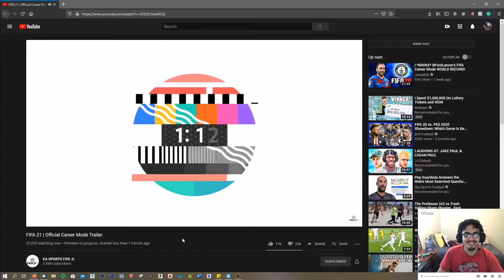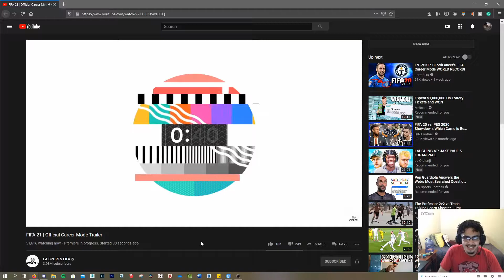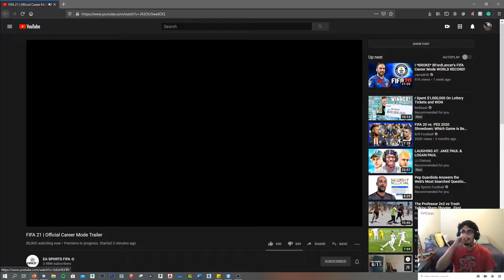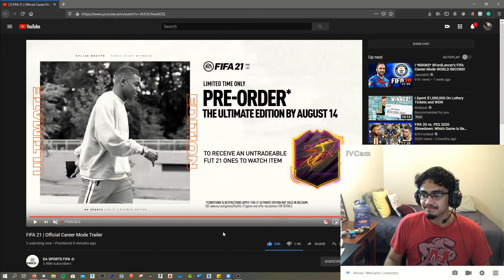FIFA 21 CAREER MODE TRAILER| LIVE REACTION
Not necessarily something I'm impressed about. let me know what you guys think.